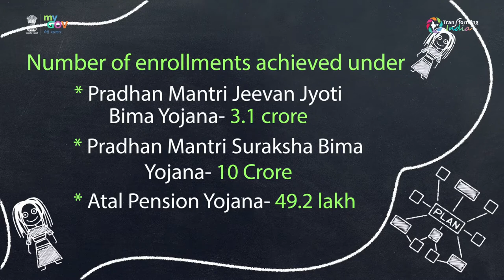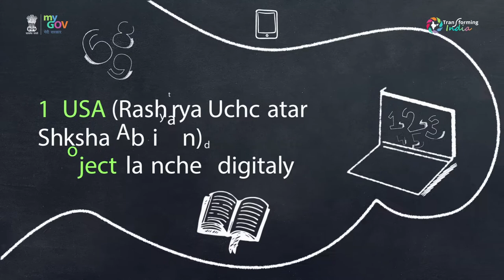Transforming India: Weekly Wrap-Up video (13th April- 20th April 2017)